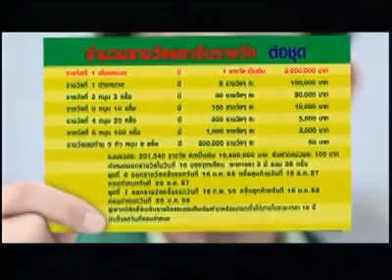บัตรเพิ่มทรัพย์ ธ.ก.ส.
ขอเชิญชวนพี่น้องชาวไทย มีส่วนช่วยระดมทุน ร่วมฟื้นฟู ประเทศของเรา
ธ.ก.ส. ขอมีส่วนร่วมฟื้นฟูเกษตรกรผู้ประสบอุทกภัย ด้วยการระดมทุนกับบัตรเพิ่มทรัพย์ ที่มอบโชคทุกเดือน...เพิ่มทรัพย์ เพิ่มโอกาส เปิดรับฝากตั้งแต่ 21 พ.ย. 2554 เป็นต้นไป ที่ ธ.ก.ส. ทุกสาขา